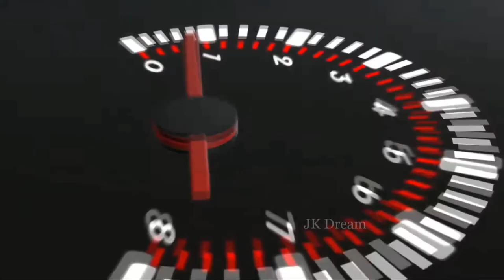Humanity உதவிய உள்ளங்கள் நடந்தது என்ன ?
ஒரு ஓட்டுனருக்கு உதவிய அனைத்து நல் உள்ளங்களுக்கும் நன்றிகள் பல

🔸Review
🔸Fun Facts
🔸Interesting Facts
🔸Interesting Facts Tamil
🔸 Science Experiments
🔸Vlog
🔸 Life Hacks
🔸 Amazing Technology